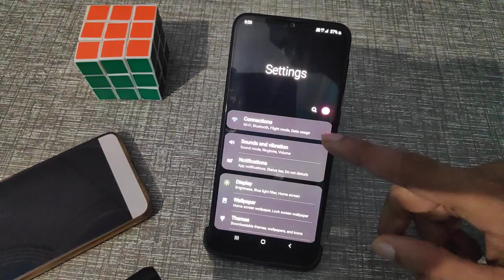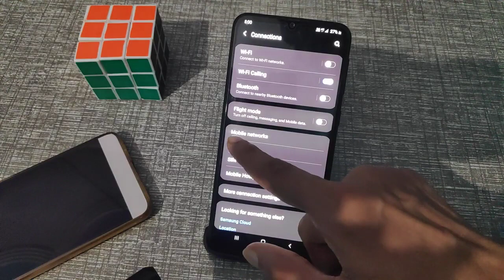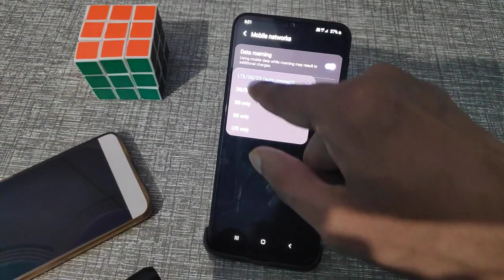samsung M31 network setting How to data roaming & network mode network problem solve kaise karen